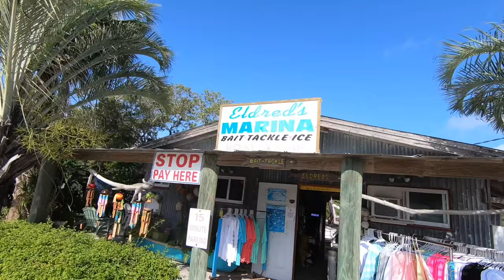SHARK WEEK 2021 BOCA GRANDE FLORIDA FAMILY VS WILDLIFE 7.12.21 🦈